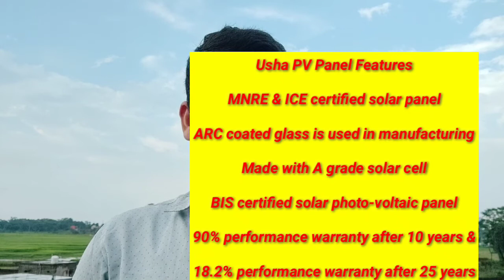USHA SOLAR PANEL PRICE LIST 2021!कम पैसे में सबसे बढ़िया सोलर पैनल!उषा पैनल है तो आशा है!👍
Hii.

I am sandeep Wellcome to our YouTube channel tech sandeep.

doston is video mai batt kiya hu usha solar panels ke price list ke barr mai.

I hope video aap sabhi ko passand ayega.

usha solar panel Features👇👇
MNRE & ICE certified solar panel
ARC coated glass is used in manufacturing
Made with A grade solar cell
BIS certified solar photo-voltaic panel
90% performance warranty after 10 years &
18.2% performance warranty after 25 years

Usha PV Panel Benefits👇👇

Reliable and maintenance free solar product.
Usha solar panels are cost efficient solution.
Good quality solar panels at affordable price.
Highly efficient solar panel by Usha solar.
Easy to install and DIY (do it yourself)
Solar panels with long working life.

Solar panel buying links👇👇
1)Usha 50 watt solar panel

2)usha 330 watt solar panel

3)usha 200 watt Solar panel

4)usha 125  watt solar panel